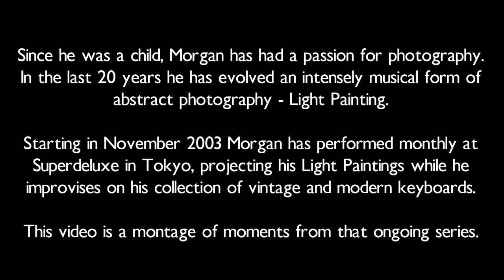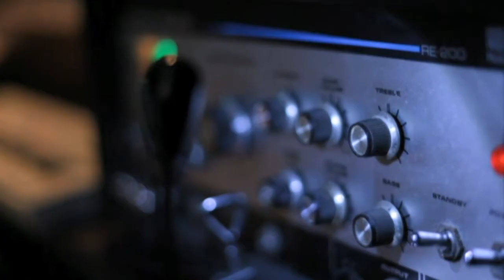Morgan Fisher: Light Painting + Sound Painting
NOTE 1: please watch in HD if you can, to best appreciate the subtlety of the images.

Please send any inquiries to morganfff [AT] gmail.com. Thank you.

A montage of moments from "Morgan's Organ" - a series of 100 monthly sound painting (solo improvisation) concerts by Morgan Fisher. The venue was Superdeluxe in Tokyo, one of the most forward-thinking art event spaces in Japan.  The series started in 2003, ended in 2013 and now continues as "Morgan's Organ At Home' in Morgan's personal studio. All the shows have been recorded, and many are now available

During each concert Morgan projects his Light Paintings. These are abstract photographs created by freely moving a camera (usually a Hasselblad, Canon or Leica) in front of various light sources during long exposures. No computer graphics are used.

The instruments used are mainly vintage analogue keyboards from the 50's to the 80's, combined with advanced digital effects such as loopers, filters, whammy pedals, Moogerfoogers, etc.

Morgan has lived in Tokyo since 1985.